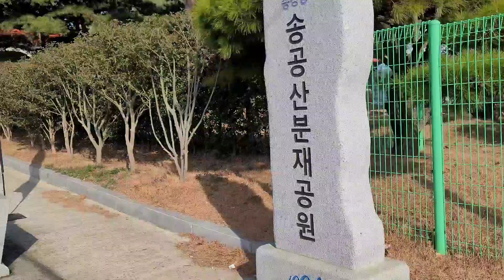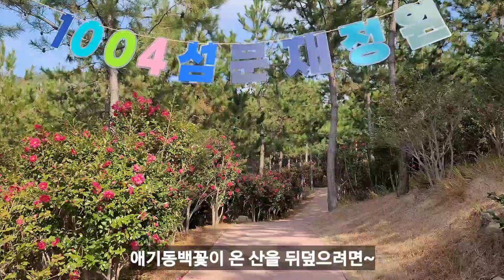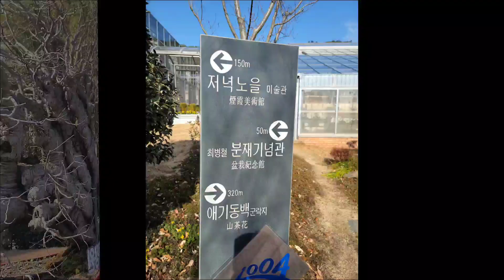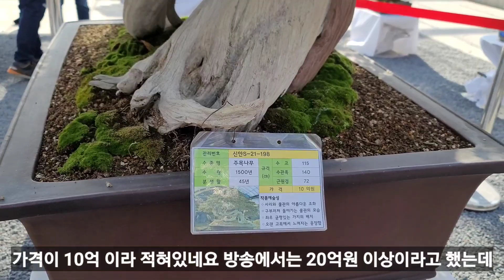신섬 겨울 꽃축제[Camellia sasanqua festival]